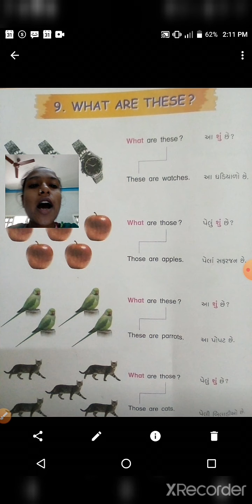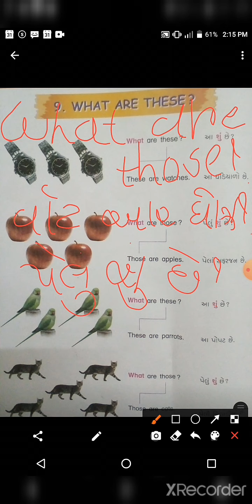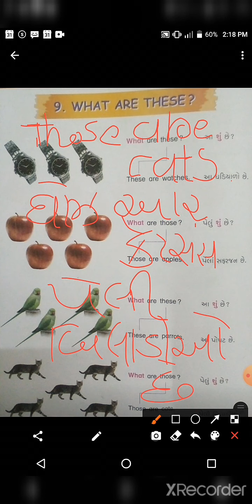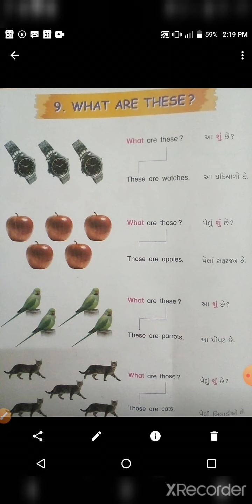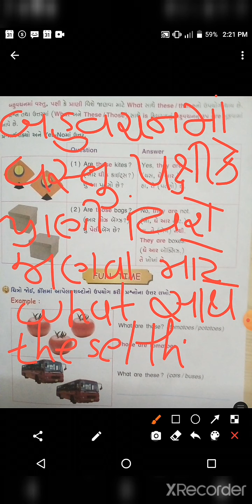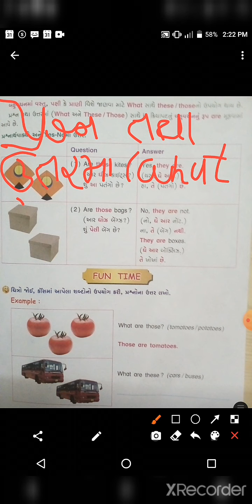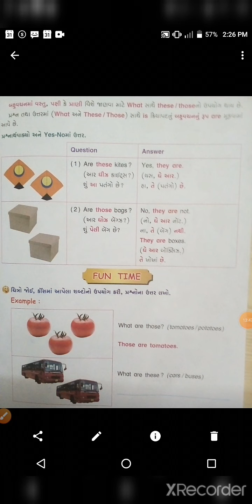std 3 english unit 9 part 1